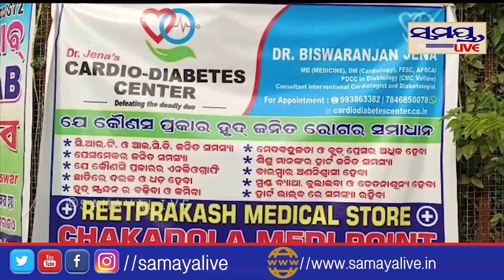ମୋ ଛୁଆକୁ ଆଣି ଦିଅ | Odia News Live Updates | Latest Odia News | Samayalive